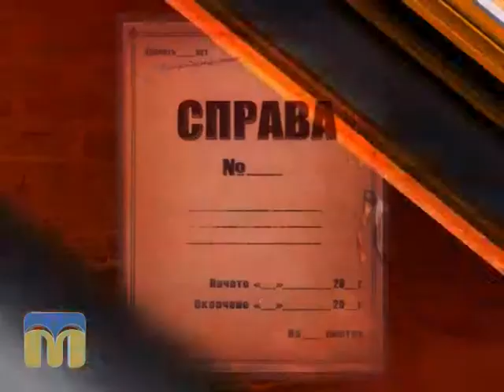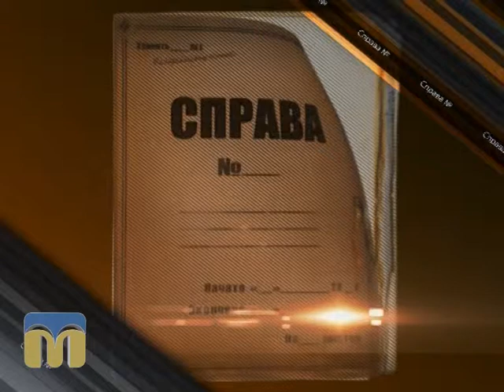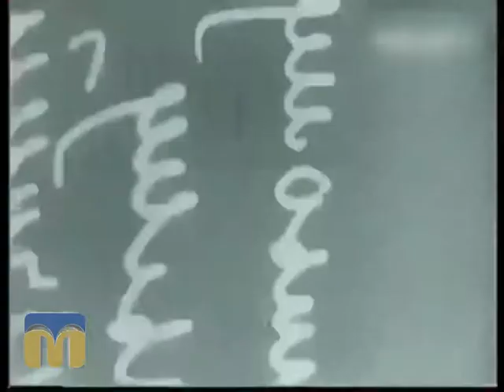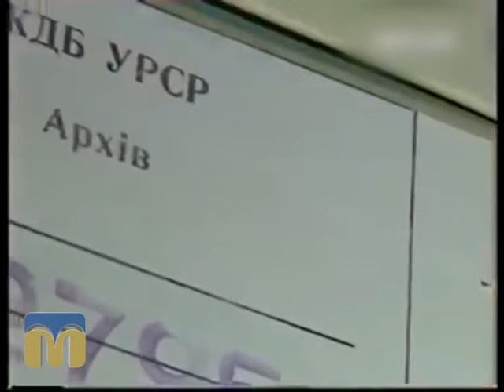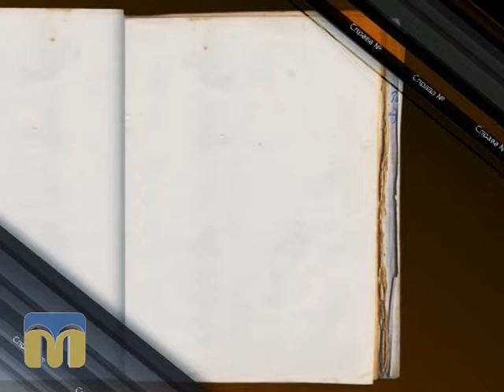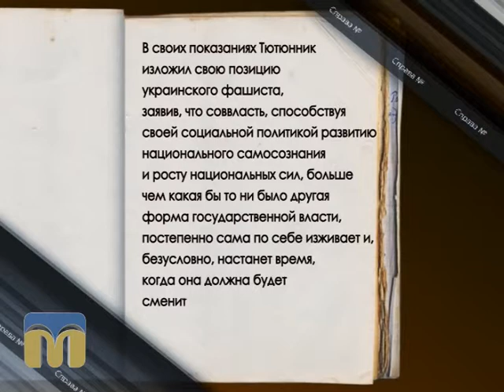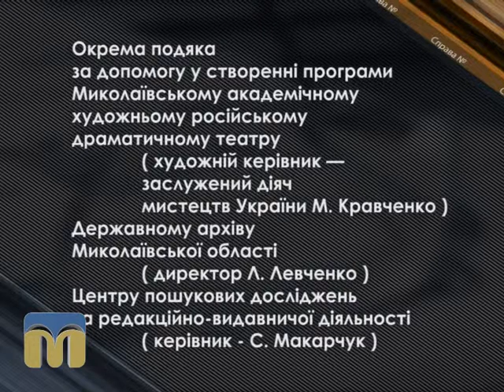Справа №... 27.06.2015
Георгій Йосипович Тютюнник (II частина).

Автори сценарію:
І. Білоконь, Ю. Котляр,
С. Макарчук, С. Жулін,
І. Хоржевська.